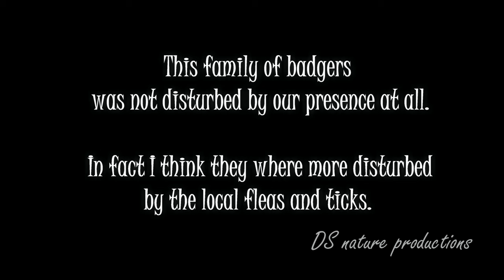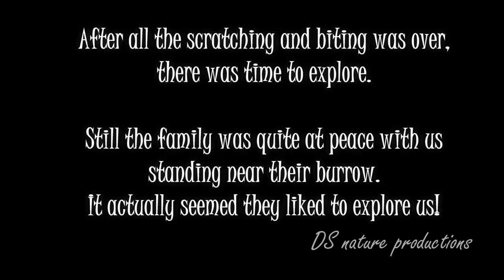Meles meles - badger family - dassen 4K GH4 - limburg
In limburg (the Netherlands) we stumbled upon a family of badgers. It was not the first time I've bin near this family but this year they where very permissive and not shy at all!

I hope you enjoy this film I shot of this funny family!